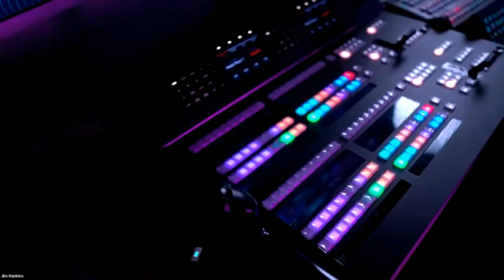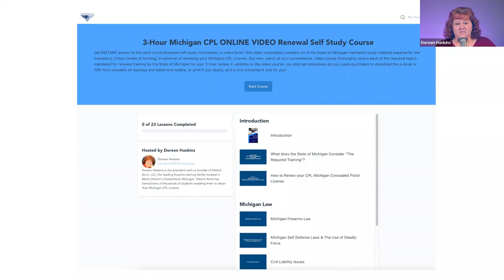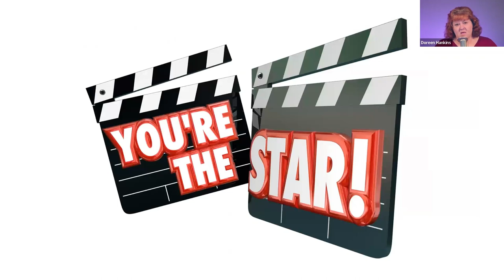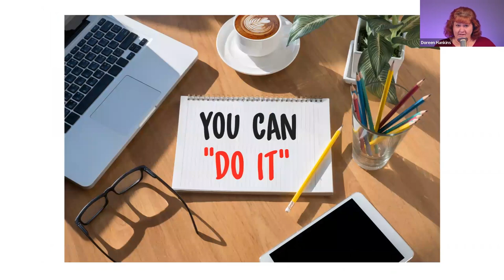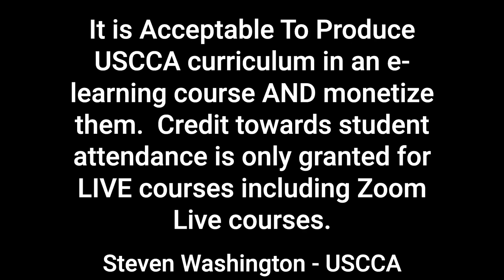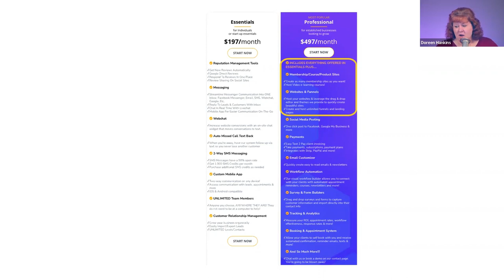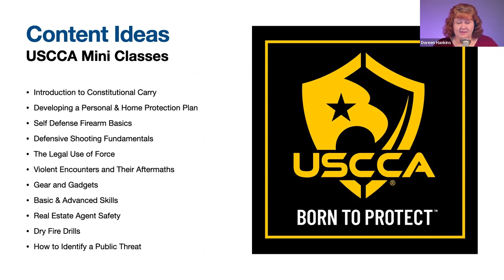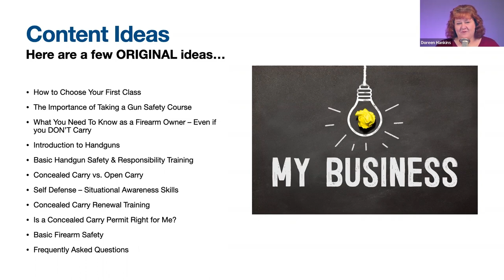Creating & Teaching Online Courses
Not every instructor has the luxury of a classroom that is theirs to use 24/7/365.  You can still teach a variety of classes EVERY DAY using just your computer and an internet connection!  People LOVE online learning - let us give you some ideas for classes you can teach both live and via recorded, on-demand video!